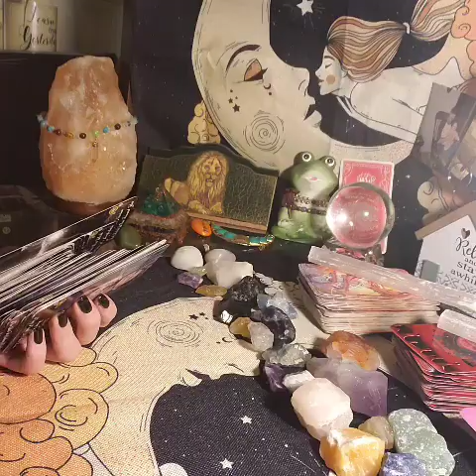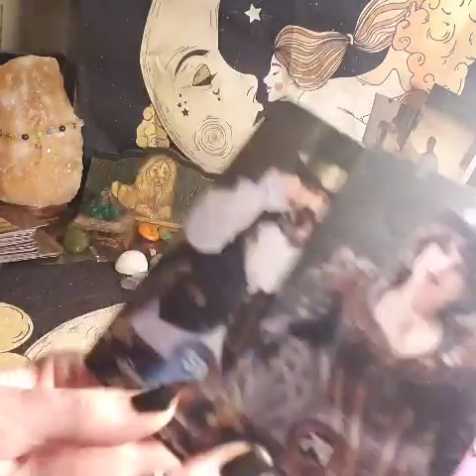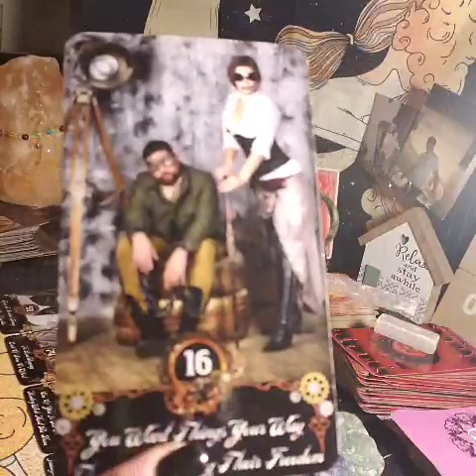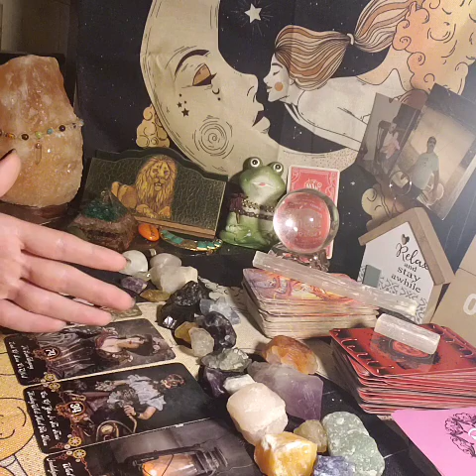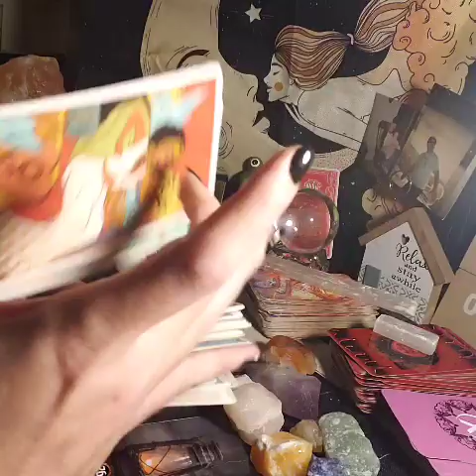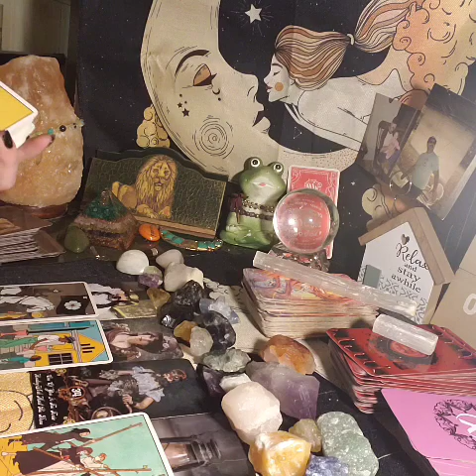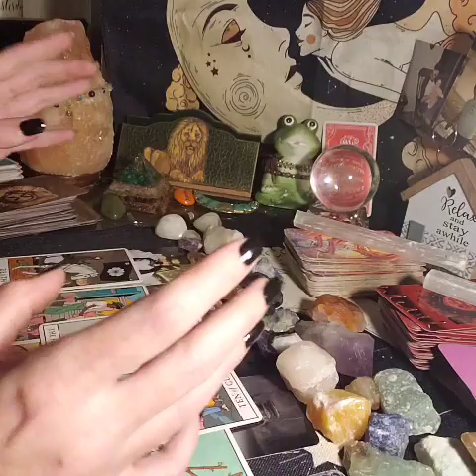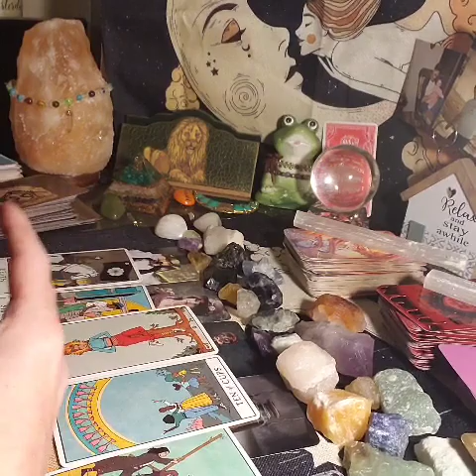DM DIDNT MAKE U A PRIORITY & THATS WHERE THEY FD UP, DM BEING THREATENED, SOMEONE IS JEALOUS OF YALL